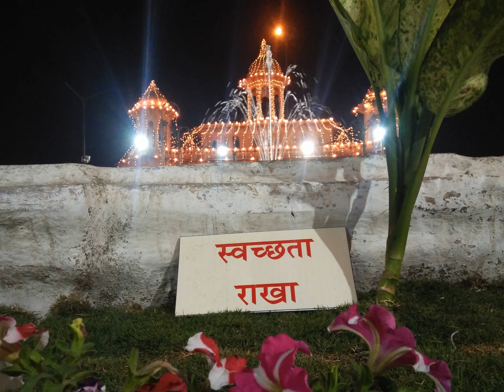nagpur city k p ground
Rutusha Awatare,  Nagpur